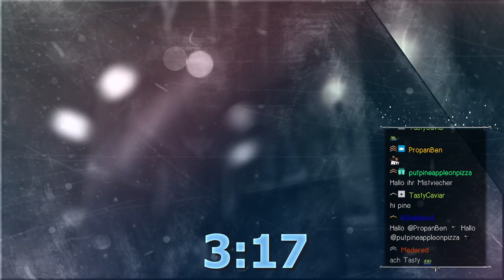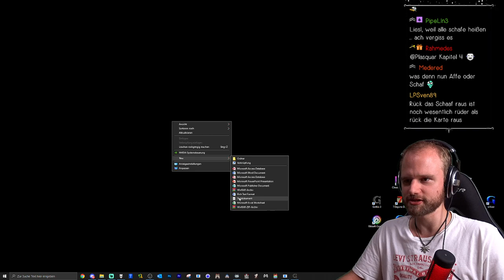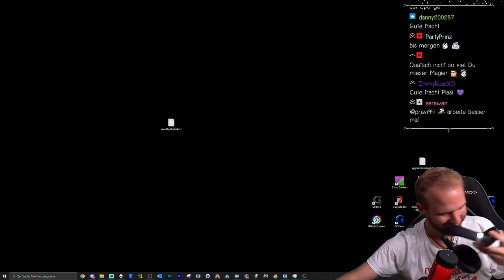Gothic 3 Modded #04 - Auf nach Nordmar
Gothic 3 ist schon wieder einige Monate her.
Das müssen wir ändern!

Wir spielen diesmal nur mit dem Community Patch, dem zugehörigen Update Pack, dem QuestPaket und der Content Mod.

Livestreams laufen über Twitch. :-)